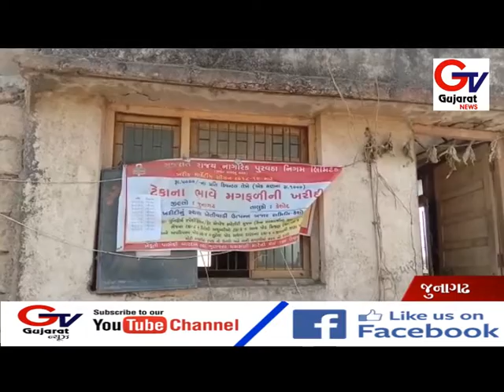કેશોદ માર્કેટીંગ યાર્ડમાં ટેકાના ભાવે મગફળીની ખરીદીને અત્યાર,સુધીમાં 2550 ખેડૂતોને ટોકન અપાયા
કેશોદ માર્કેટીંગ યાર્ડમાં ટેકાના ભાવે મગફળીની ખરીદીને લઇ નોંધણી માટે અત્યાર,સુધીમાં 2550 ખેડૂતોને ટોકન અપાયા